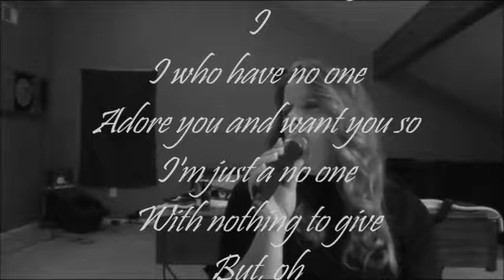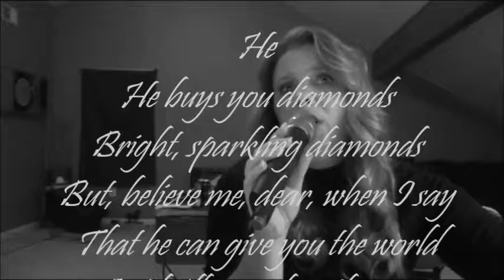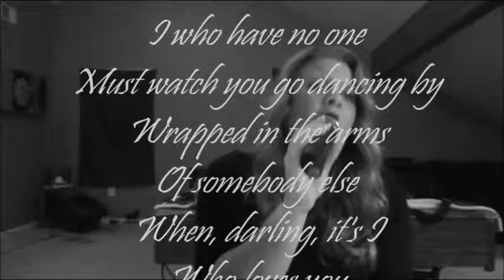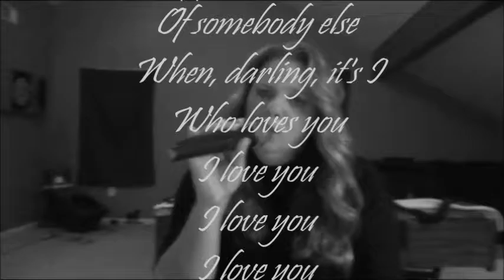I Who Have Nothing - Neil Diamond cover by Tawna